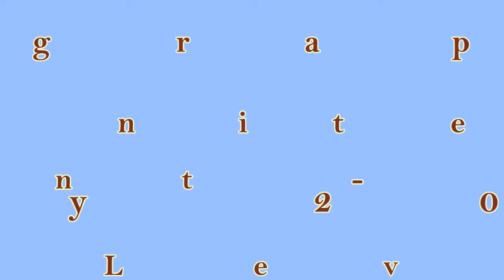FIESTA DEL FUEGO - Line Dance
Choreographer:Kate Sala (United Kingdom) July 2013
64 count - 4 wall - Intermediate Line Dance